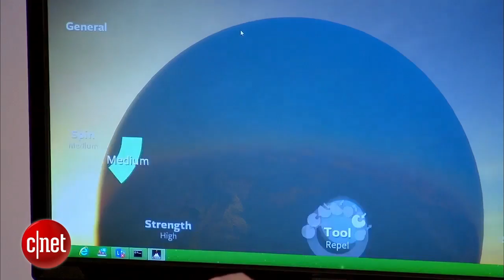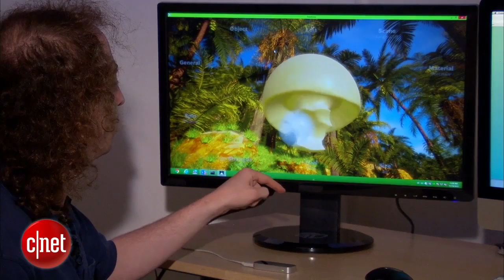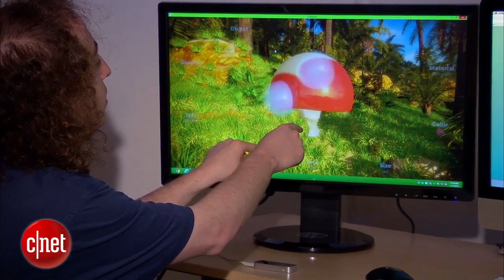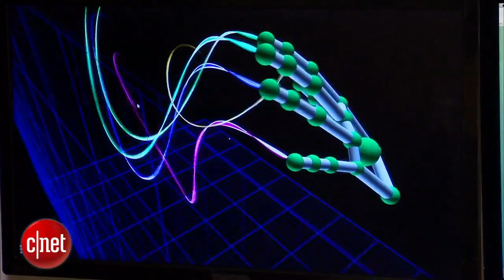CNET News - Leap Motion upgrade will track not just fingertips, but entire hand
The controller that allows you to bypass your keyboard and mouse in favor of using your fingers as a computer interface will soon recognize users' whole hands.  Leap Motion's cofounders David Holz  and Michael Buckwald preview the upcoming upgrade plus a new modeling app that aims to let you create 3D objects intuitively.